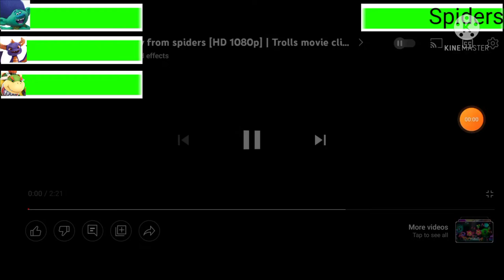Branch Team vs Spiders with healthbars